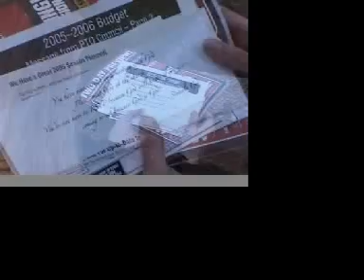God?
A high school student film about a teenage girl meeting God.